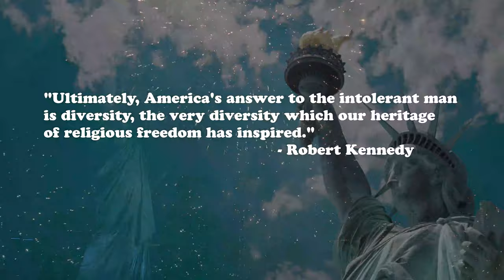Ervin Omic - I'm an American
Ervin Omic
album: 2020
recorded at TNT recording studio @2020